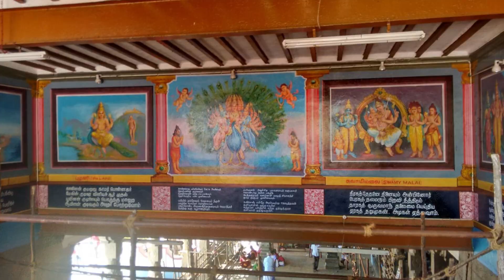நான்காம் படை வீடு சுவாமி மலை முருகன் கோவிலின் சிறப்புகள் | Swamy Malai Murugan Temple